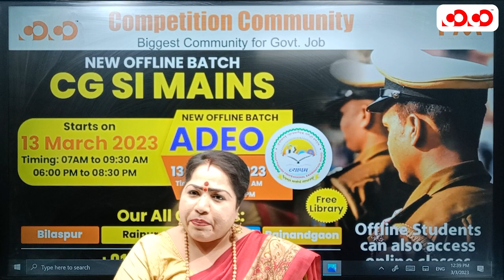New Offline Batch For CGSI MAINS & ADEO | Annu Mam | Competition Community